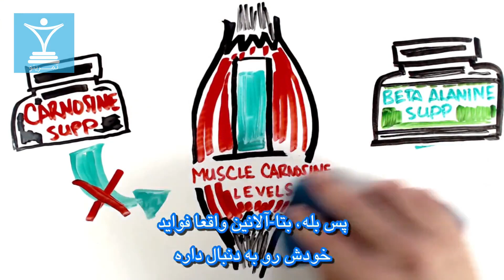همه چیز در مورد بتاآلانین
این‌ها سلسله‌ ویدئوهای آموزشی، منبع بسیار ارزشمندی در زمینه بدنسازی هستند که توصیه می‌کنم
هر بدنسازی اونها را تماشا کنه.

حتماً اونها را با دوستان‌تون به اشتراک بگذارید

این ویدئوها توسط تمرینو (ناشر دیجیتال حوزه بدنسازی و فروشگاه تخصصی مکمل‌های بدنسازی) ترجمه شدند
و به صورت رایگان در اختیار جامعه بدنسازی فارسی زبان قرار می‌گیره.

بانک کامل این ویدئوها برای دانلود داخل وبسایت هم موجوده

جهت خرید مکمل‌های بدنسازی و دریافت برنامه بدنسازی به وبسایت تمرینو مراجعه کنید